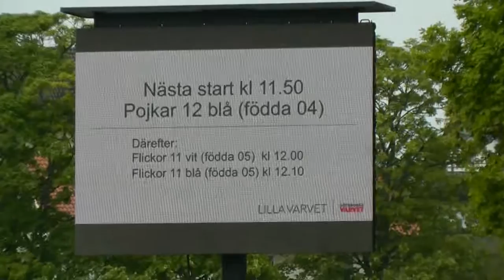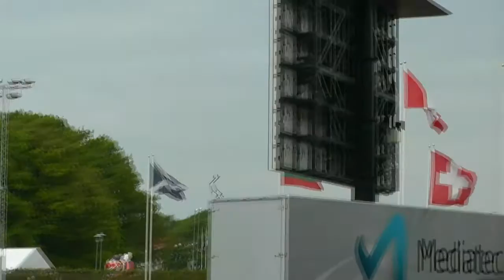Lilla Goteborgsvarvet 2016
Lilla Goteborgsvarvet 2016 med killarna P04 BK Häcken